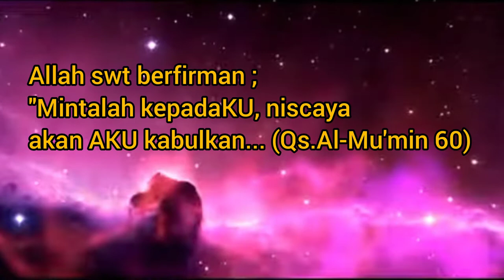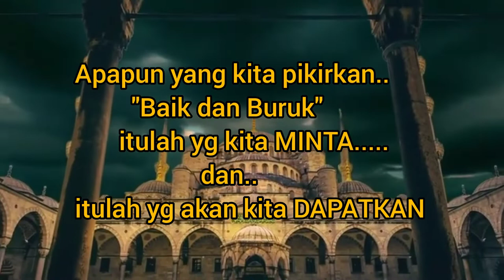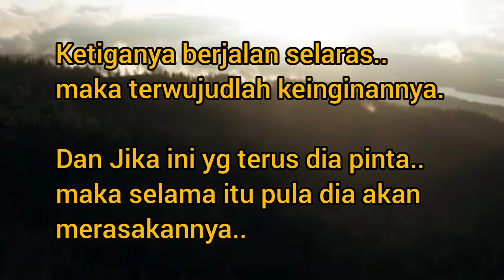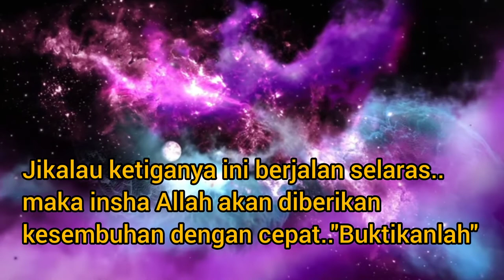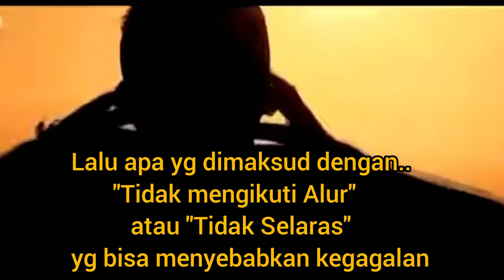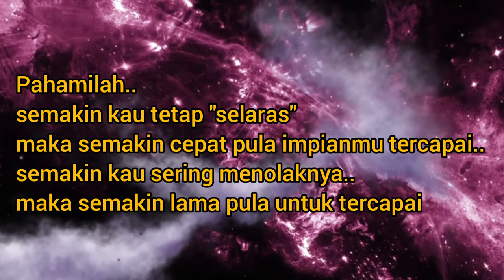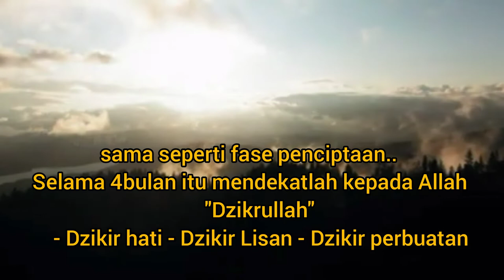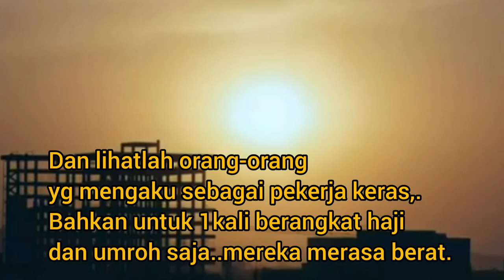Ucapan adalah Do'a || tahapan dan waktu bagaimana cara mewujudkannya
"Ucapan adalah Do'a...
mungkin kata ini sudah tak asing lagi buat kita,
namun yang mungkin banyak orang tak paham adalah.. bagaimana semua bisa terwujud dan bagaimana semua bisa menjadi kenyataan.
divideo ini berisi tahapan-tahapan dan berapa lama waktu yang diperlukan sampai semuanya terjadi.
simak video ini sampai tuntas, agar tak gagal paham dan sia-sia...wujudkan semua impian kalian.
selamat membuktikan...dan salam sukses.